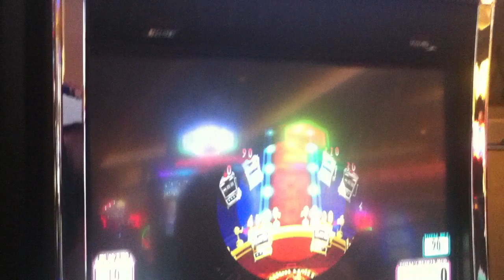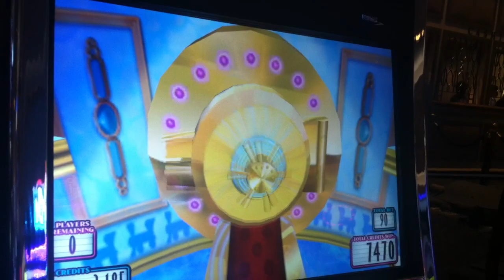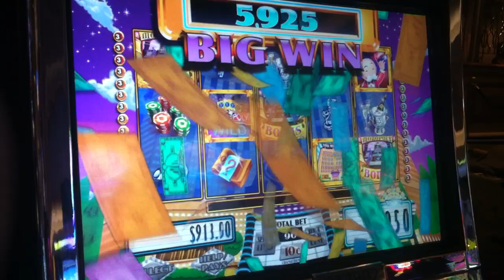Viva Monopoly Slot Machine Bonus - Mega Casino!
Dime Denom - $9 Bet